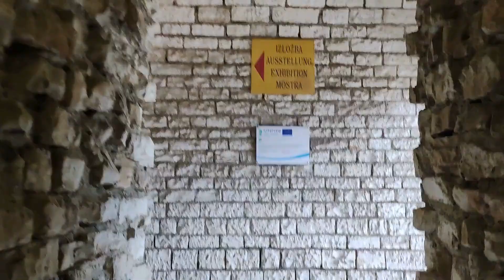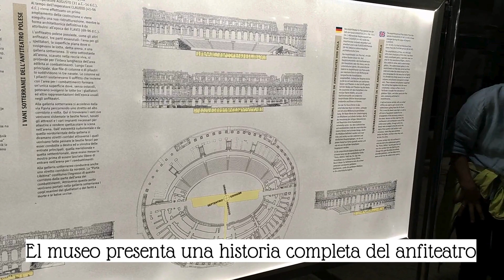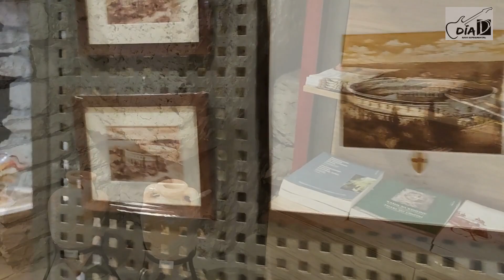Pula, Croacia: Conoce el museo subterráneo del anfiteatro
Esta es la continuación de la visita realizada al anfiteatro de la ciudad. Bautizada por los romanos con el nombre de "Pietas Julia", y ubicada junto al mar se encuentra la ciudad Croata de Pula, y en ella sigo con la visita de su anfiteatro, uno de los mejores conservados en la actualidad que además conserva en su estructura tres tipos de arquitectura clásica de los tipos jónico, dórico y corintio.
El anfiteatro es entonces un lugar que además de visitar en sus interiores aún conserva algunos pasillos y dependencias subterráneas en los que en épocas romanas permanecían las fieras y gladiadores antes de salir a combatir a la arena. Hoy día esos lugares subterráneos permanecen pero con otra función en la que les mostraré un museo de objetos vinícolas y una tienda de recuerdos.
Acompáñame en este recorrido completando una vista completa a esta Arena de Pula, ciudad conocida en los tiempos romanos como "Pietas Julia".